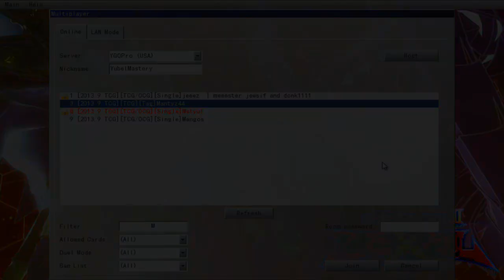Daily Duels Episode 111: Tagging with Tiago Part 4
Hey and welcome to Daily Duels. This is a series where I will be posting a video each day dueling with a different deck for each day of the week. Today is Monday and I will be using the Utopia deck to tag with Tiago on ygopro. For now this is how each day will be scheduled:

Monday - VZW
Tuesday - War Gods
Wednesday - Mermail
Thursday - Lightsworn
Friday - Dragon Ruler
Saturday - Blackwings
Sunday - Transmodifairies